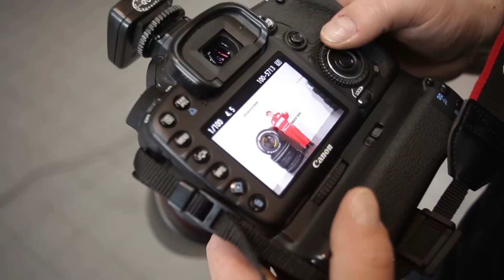Making Of SóPneus - Calendário 2013